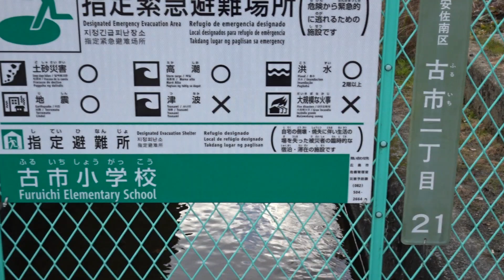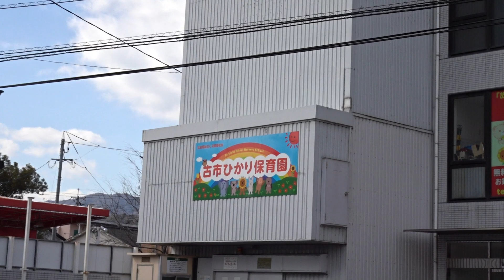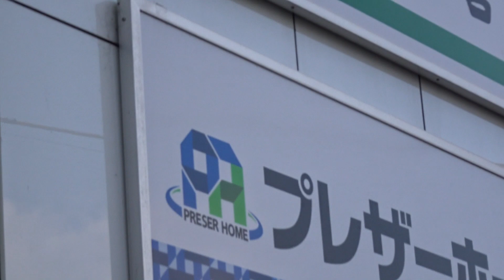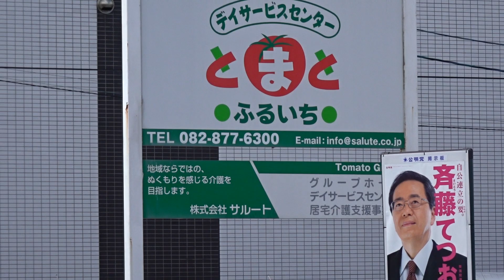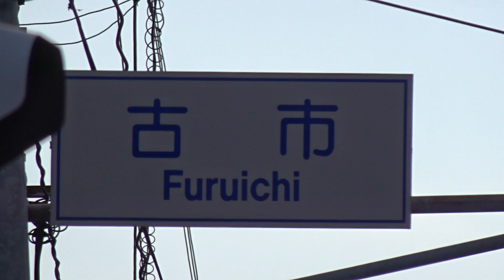【石橋林太郎】起訴猶予👎選挙事務所の今は？ま～じゃん屋？👹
【石橋林太郎】起訴猶予👮公職選挙法👹説明は未だかよ。
★ご不明な点は、御電話被下い。082ｰ554-1226
（月・水・金14：00～15：00・18：00～21：00）